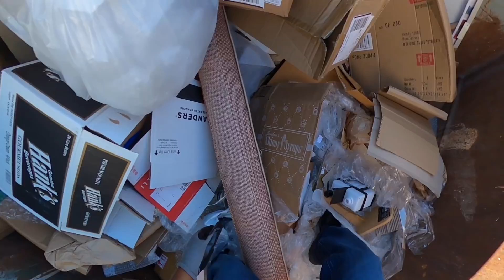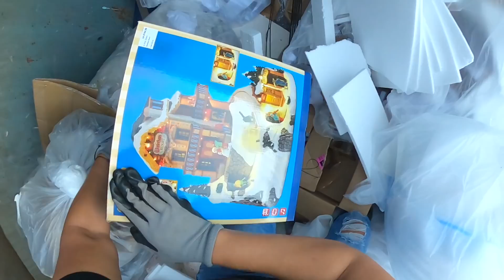😱Todo Para NAVIDAD🎄Hasta Árbol, sillas,Alfombras de Todo Caro🔥Dumpster Diving/Lo que Tiran en USA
Bienvenidos gente hermosa Gracias por el apoyo siempre los queremos mucho 🥰

Pendientes en el próximo video daré una SORPRESA 🎉🥳